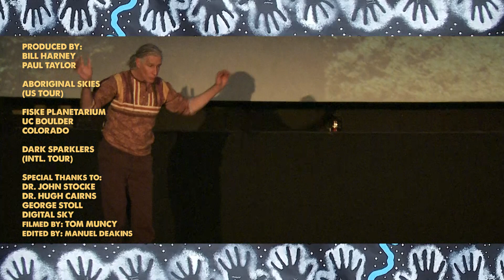Star Show with Paul Taylor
Aboriginal Skies: In the Land of the Lightning People (US)
Dark Sparklers: Star Law of Bill Harney (Australia)

This show celebrates the vast Star Law of Australian Wardaman Aboriginal Elder, Yidumduma Bill Harney, and his groundbreaking work with Dr. Hugh Cairns in their 2003 publication of Dark Sparklers. This presentation was conceived in the US by Yidumduma's student of 27 years, Adelaide born Paul Taylor, in collaboration with Colorado University Astronomy Professor, Dr. John Stocke. Presented for over 12 years at Colorado's Fiske Planetarium, this show has been endorsed and co-presented with both Yidumduma and Dr. Cairns. You will hear the Wardaman Creation Story and Songs and how it links to the Songlines in the night sky with photo galleries of rock art, land, animals and video clips of Yidumduma, amassed by dedicated research over many years.